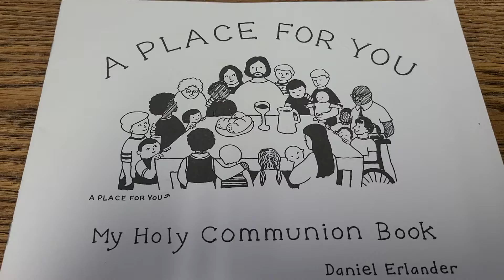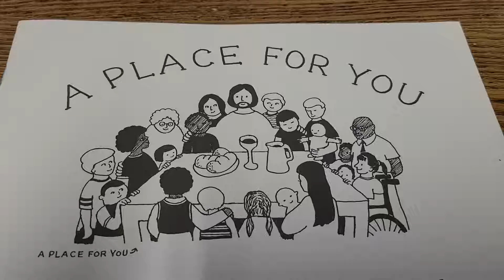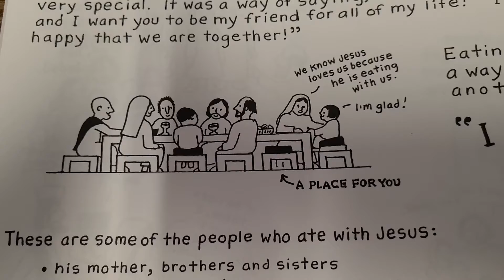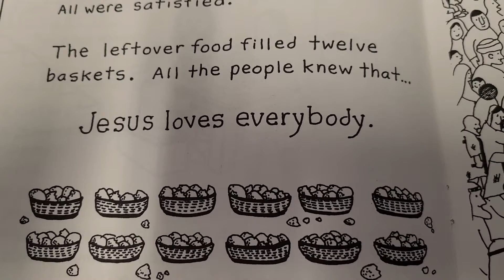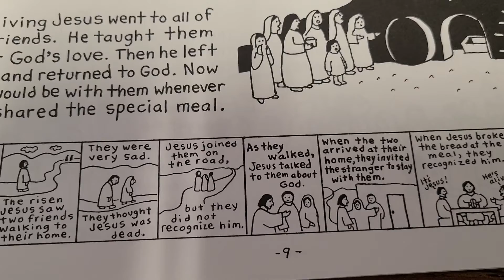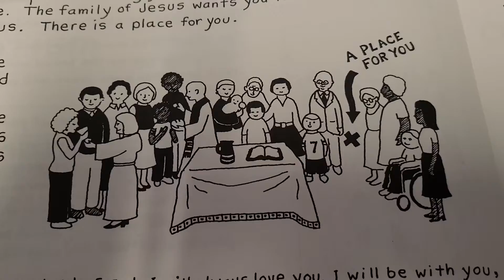Belfry Bunch, August 2, A Place For You, Matthew 14:13-21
Zion Lutheran Church, Deer Park, WA